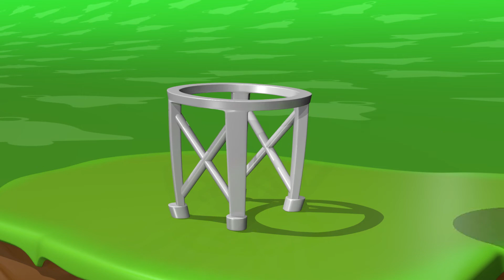Kuh - Erfahren Tiere Namen mit TuTiTu